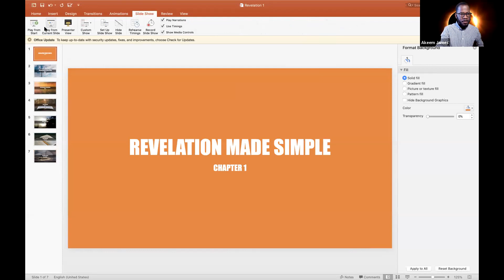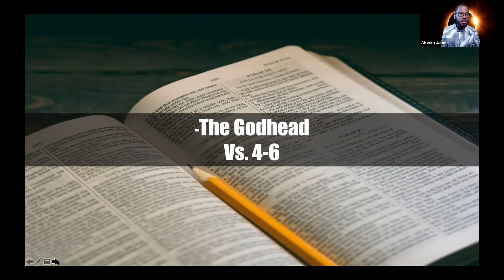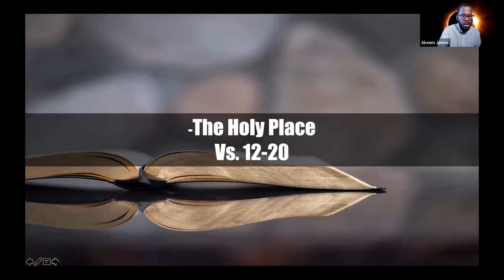Revelation Made Plain - Chapter 1 | Akeem James